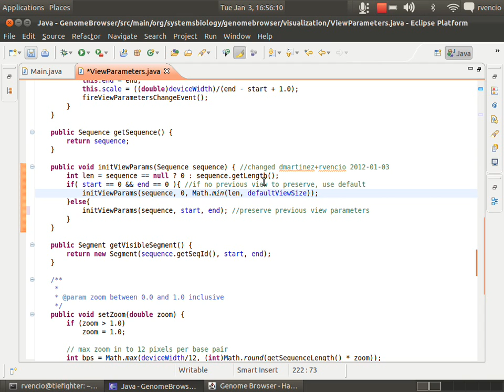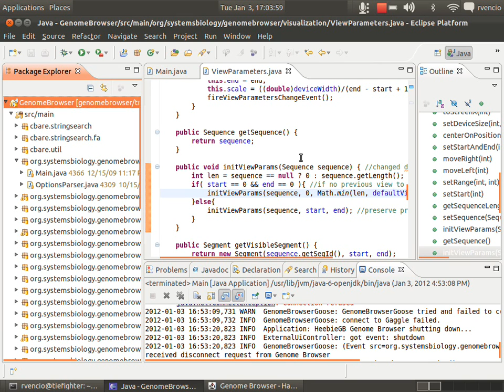Segmentação de Sinais em Bioinformática - USP - Gaggle Genome Browser e Dados do Curso - 6de6